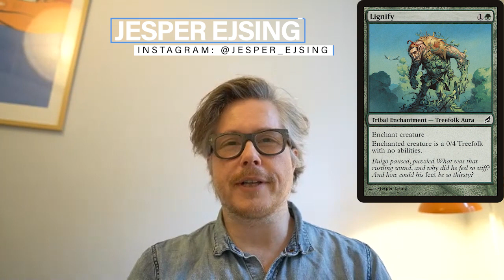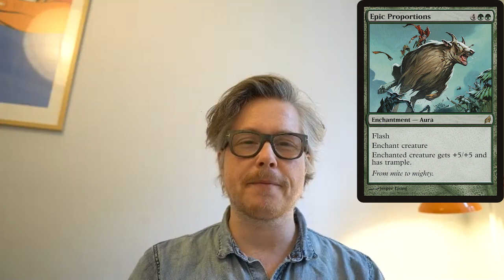From Sketch to Final: Willowdusk! w/ Artist Jesper Ejsing | Good Morning Magic | Strixhaven | C21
Today, I get to do something truly special: sit down with legendary Magic artist Jesper Ejsing, and both hear and see how WIllowdusk came to be! Watch her literally transform in from of your very eyes from sketch to sketch, while hearing plenty of stories from the artist themselves!

A gigantic thank you to Jesper Ejsing for taking the time to appear on today's episode, and for providing his sketches. It literally would not have been possible without him!  Please go check him out and give him a follow here:

Thumbnail background art is a sketch of Willowdusk, Essence Seer from Commander 2021, by Jesper Ejsing. Intro and outro background is Forest from Jumpstart, by Alayna Danner. Intro Song is "Cartoon Bank Heist" by Doug Maxwell/Media Well productions. Music throughout is "Venkatesananda" by Jesse Gallagher.